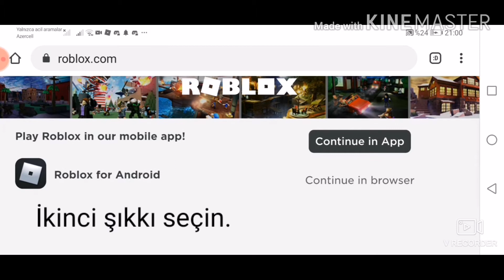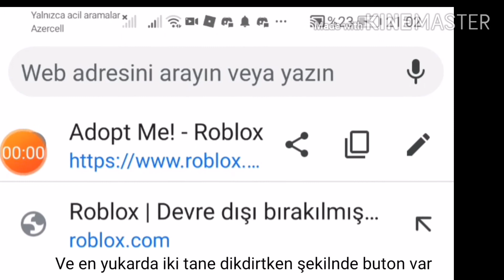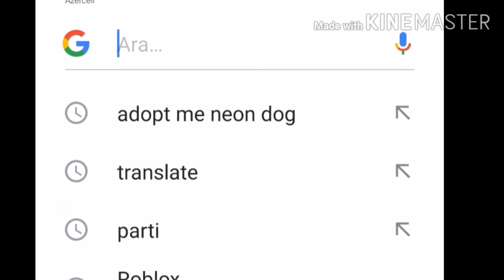Roblox nasıl oyun linki palyaşılır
Bu gün sizlere Roblox oyun linki nasıl paylaşılır onu gösterdim. İnşallah anlamışsınızdır 🍒
Letfen kanalımı tanırıb videoma like atmayı ihmal etmeyin 🍒
BYEE